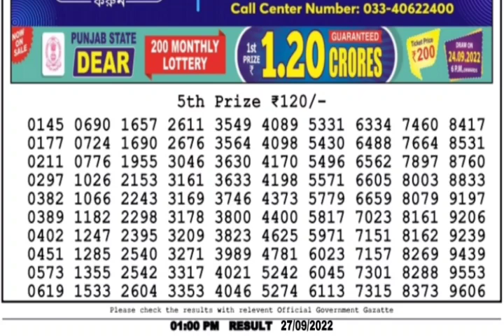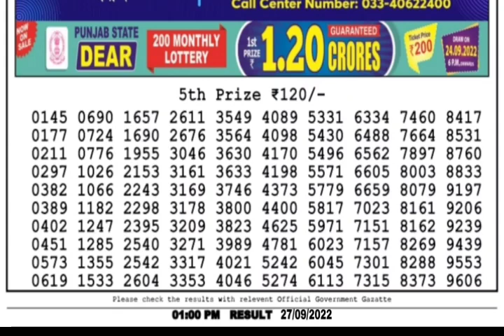🔴LIVE Teesta Morning 01:00 P.M. Dear Nagaland State Lottery Result Today Live ।। Date-27/09/2022।।